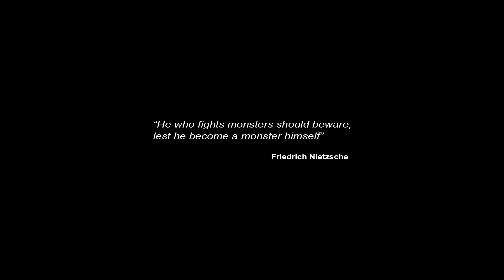Castlevania: Lords of Shadow 2 VGA 2012 trailer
Check out the trailer for Castlevania: Lords of Shadow 2 at the VGAs in 2012!